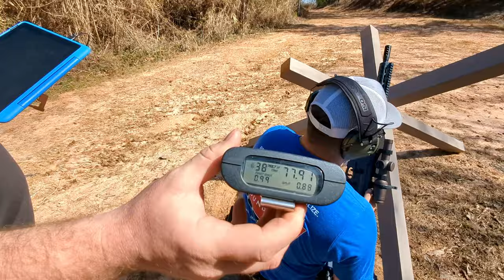Criterion Barrels MR3G Winter War Memorial 3Gun Match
An amazing job carrying the torch to help Gold Star Families, Lance Guest and Marion Road Gun Club kicked butt raising money.  $5,000 for Memorial 3-Gun Foundation!  Many thanks to those who made the trip, thanks to @OpticsPlanet and Derek, who came to the table with all kinds of stuff.  I personally donated two scopes sent to me from @PrimaryArmsOptics My personal thanks to @callawayballistics @bwilkes3-gun     @armorycraft9392

Please go check out @tonsofgunsoffun8516